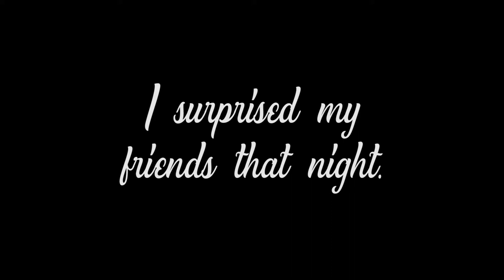I MADE IT TO FLORIDA (1,000 MILES LATER)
Here's a short Vlog for you that introduces:

1. A love interest
2. A love of Florida
3. A love of warm weather

I completed my surprise road trip to Orlando, surprising my good friends Tony and Darnell in the process.

It's been an amazing few weeks here to say the least--but you'll have to wait for upcoming vlogs to see what I've been up to.

Got it?

Good.

Happy Thursday, guys. It's time for me to go to Hollywood Studios at Disney World!

Camera That Shoots Buttery-Smooth Video
My Tripod
My Mic
Also Use This GoPro Sometimes